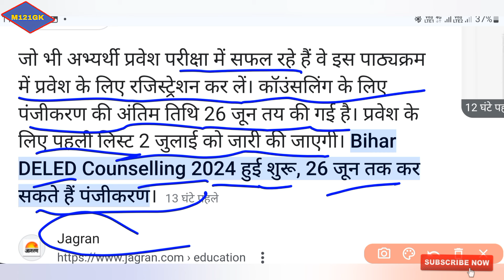Deled entrance exam cutoff | कितने नंबर पर सरकारी कालेज मीलेगा deled bed Cut-off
बिहार डेलेड एंटरेंस एक्जाम में कितने नंबर पर सरकारी कॉलेज मिलता है